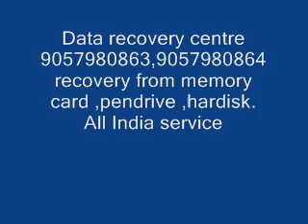9057980863-Data Recovery service Centre in Jaisalmer,9057980864, , Western Digital, Center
Hard disk,pendrive,memory card Jaisalmer

Hard disk data recovery Jaisalmer,memory card data recovery center Jaisalmer,
Pendrive data recovery Jaisalmer,services, Seagate,western digital data recovery service,
Transcend , buffalo hdd, wd service center Jaisalmer, apple data recovery Jaisalmer

    Hdd Data Recovery in Jaisalmer,    data recovery center in Jaisalmer,